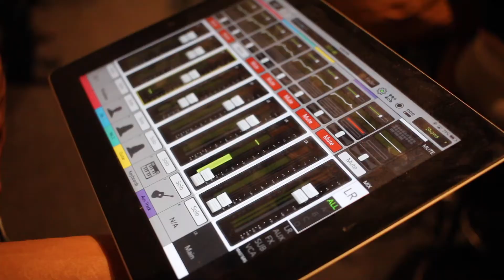Central Coffee Creative Showcase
986 Bloor St W, Toronto